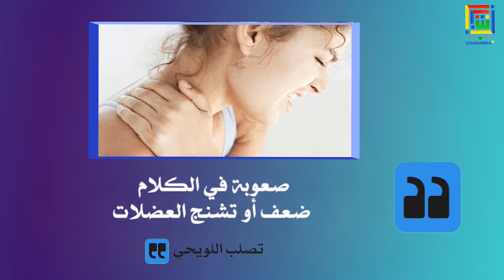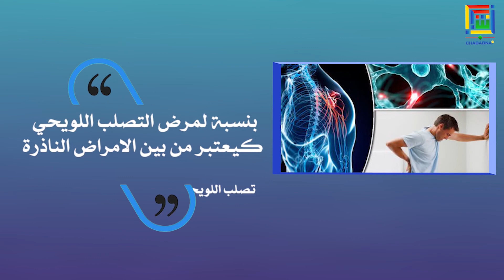الحلقة 3 : دقيقة لصحتك - تعرف على مرض التصلب اللويحي الأسباب وطرق الوقاية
الحلقة الثالثة من برنامج : دقيقة لصحتك بموضوع التصلب اللويحي

إعداد وتقديم :
- مروان مولودي
- مريم المير
الهندسة الصوتية :
رائد الكوراري

توضيب و مونتاج :
يونس بن حليمة
Sitra_Productions​​👇 👇 قناة 👇👇
          " Chababna - شبابنا "
 قناة فنية تثقيفية (رقمية تفاعلية) للشباب يديرها شباب .

Production : ASMAC (Académie Sitra pour les métiers d'arts et de communications)
Production exécutive / POSTE PROD: SITRA PRODUCTIONS SITRA_PROD​
ENREGISTREMENT SONORE : SITRA RECORDS SITRA_REC​